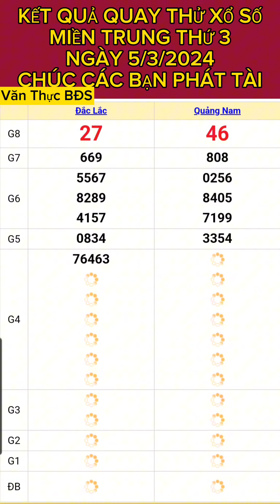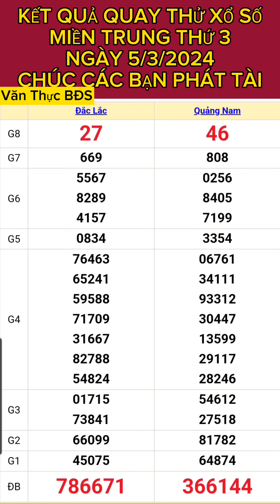KẾT QUẢ QUAY THỬ XỔ SỐ MIỀN TRUNG THỨ 3 NGÀY (5/3/2024) ĐẮC LẮC.QUẢNG NAM